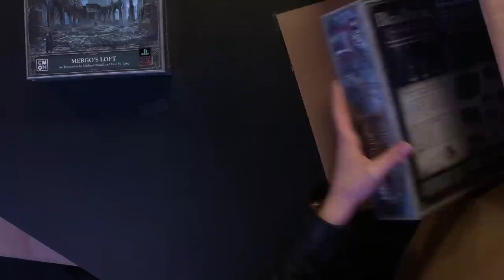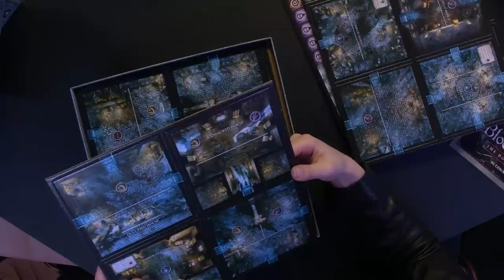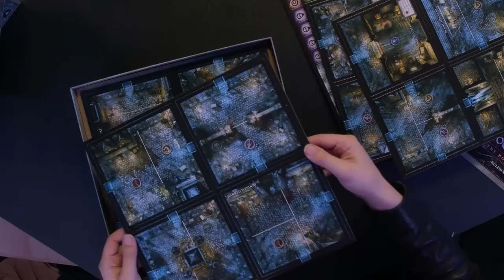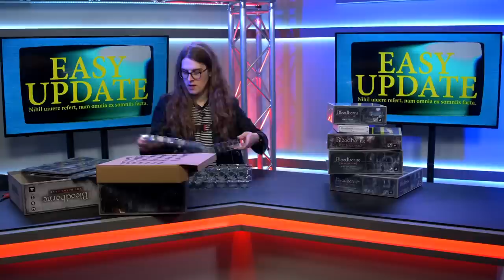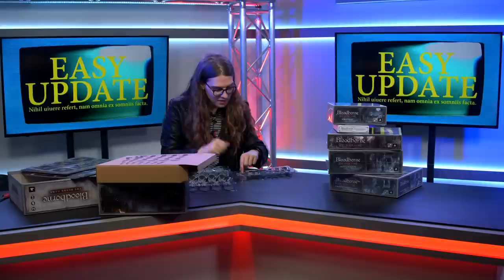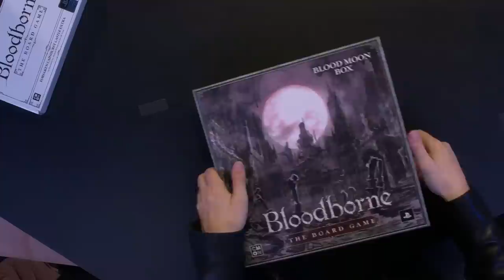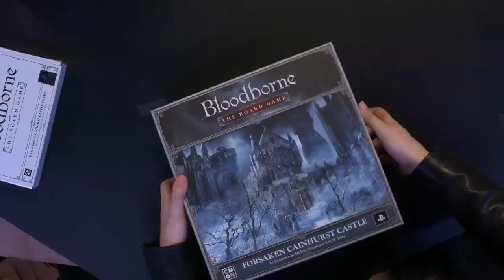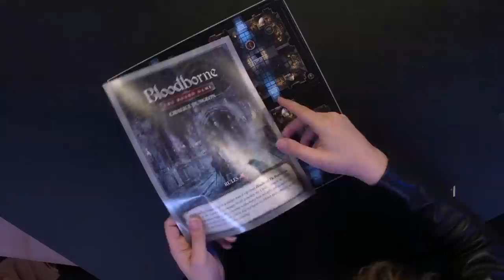Bloodborne Board Game Unboxing!!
I kickstarted the Bloodborne Board Game like a hundred years ago and now it's here and we get to unbox it AAAAAAAHHHH!